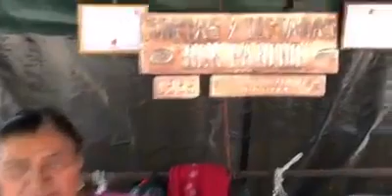Tortas de tostada en Santa Clara del Cobre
La gastronomía de este Pueblo Mágico es inigualable, las tortas de tostada son el platillo por excelencia. Te invitamos a Santa Clara del Cobre y conocer estas ya famosas tortas de tostada con carne apache.